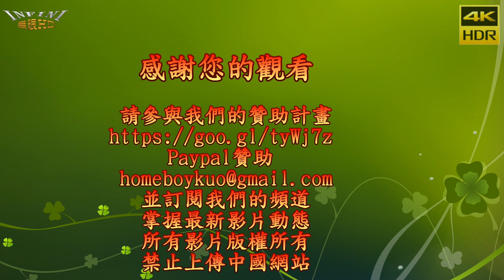SG熱舞3 female president(4K HDR)@高雄火鍋店開幕[無限HD] 🏆